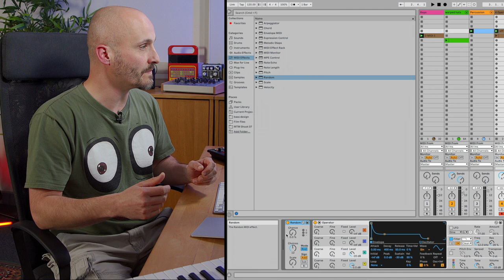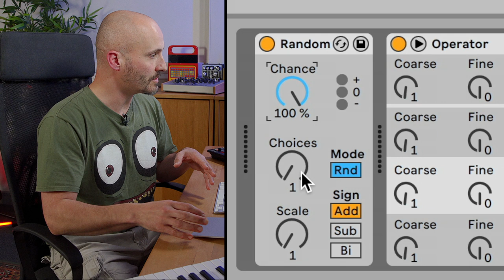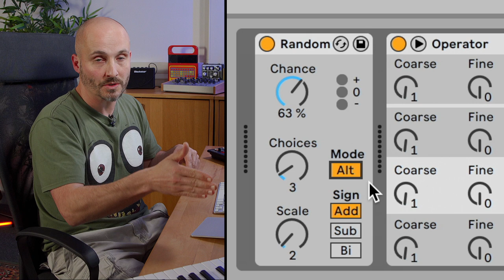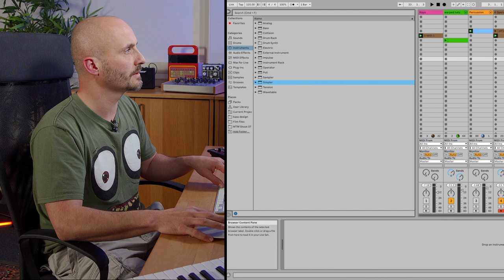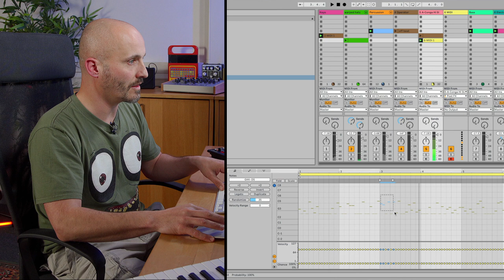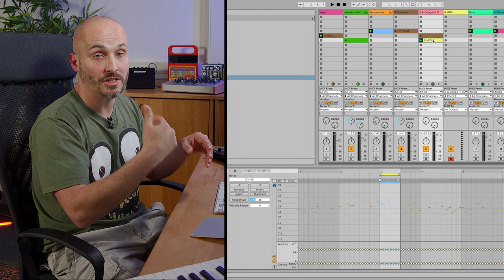Ableton Live Tutorials: Creative Use of The Random MIDI Device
In this Ableton Live tutorial, Liam O'Mullane shows you how to get creative with Live's Random MIDI device. You'll learn how to use each of the parameters on the effect, and how to change the direction of the randomised sequence. Liam shows you how random notes can be captured and edited to quickly create new parts for a track, making room for lots of "happy accidents" in your productions.

0:00 Start
0:14 What is the Random device?
1:04 Chance and Choices
2:16 Random's direction
3:04 Scale
4:20 Random modes
5:29 Getting creative
7:38 Capturing and editing random notes
9:09 Recap